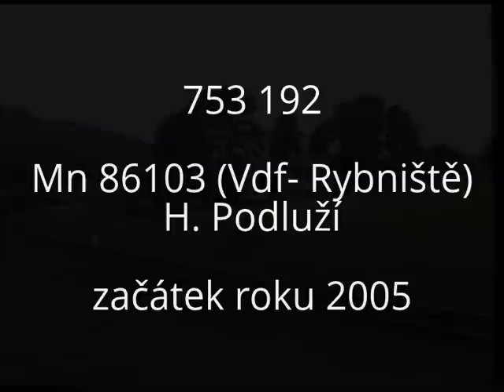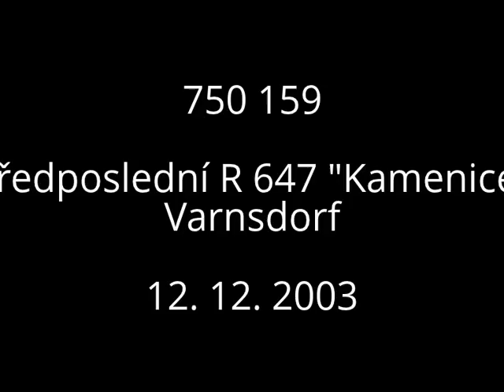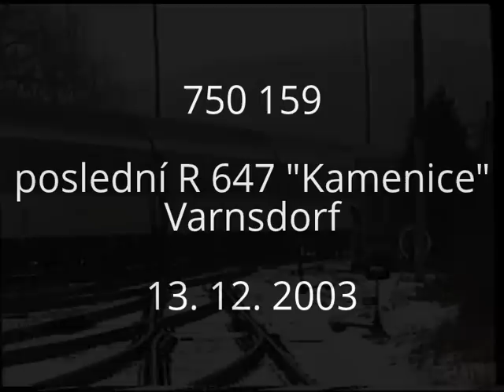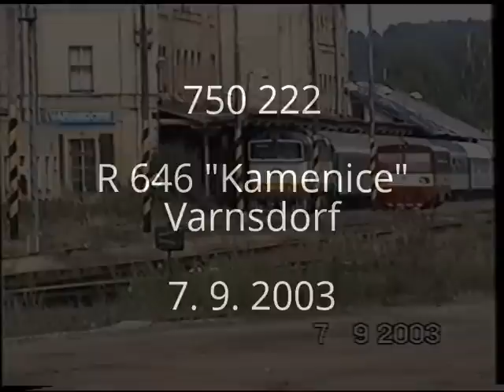Brejlovci kolem Varnsdorfu mezi lety 2000 a 2005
Přetočená videa z VHS z let 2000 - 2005.
750 / 753 rund um Warnsdorf